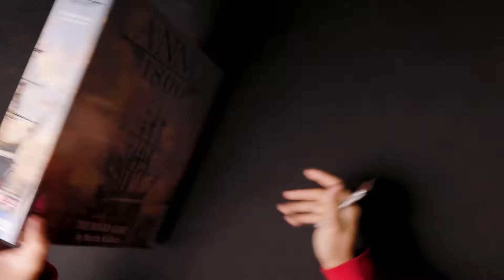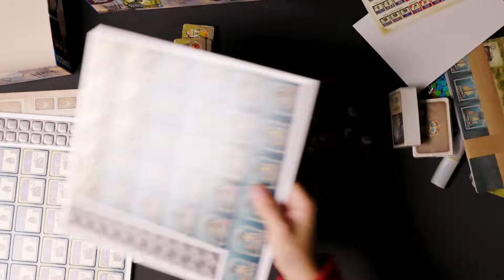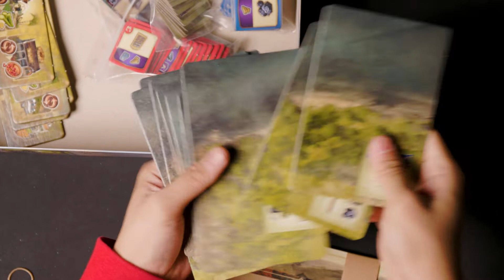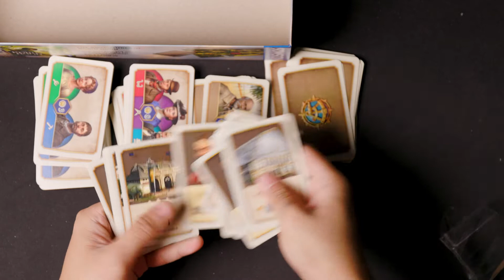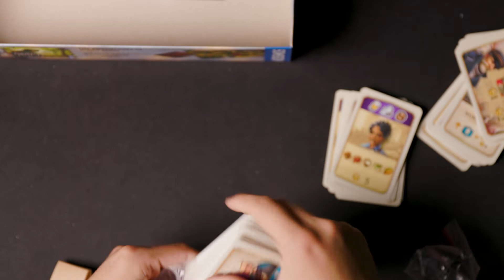桌游开箱-Anno 1800-棋鼓相当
今天我们来开一个马丁华莱士老师的新作，Anno1800

剪辑：托马斯